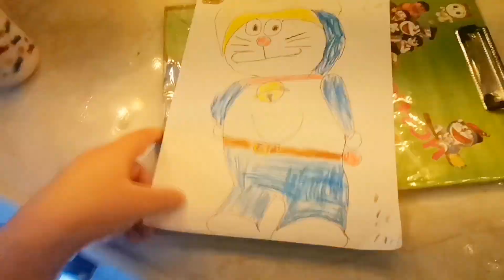Me ghr may available her chez ko utilize karne ki koshish karte|Desi Nashta